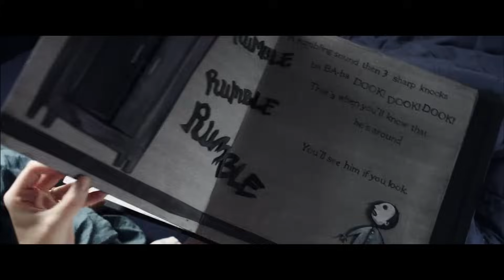Babadook - Trailer español (HD)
Sinopsis: Seis años después de la violenta muerte de su marido, Amelia continúa perdida intentando educar a Samuel, su hijo de seis años, que vive aterrorizado por un monstruo que se le aparece en sueños y amenaza con matarlos. Cuando un inquietante libro de cuentos llamado el Babadook aparece en su casa, Samuel se muestra convencido de que el Babadook es la criatura sobre la que ha estado soñando. Cuando sus alucinaciones entran en una espiral fuera de control, se vuelve impredecible y violento. Amelia, muy asustada por el comportamiento de su hijo, se ve forzada a medicarle. Pero cuando comienza a vislumbrar una presencia siniestra a su alrededor, Amelia poco a poco se da cuenta de que aquello sobre lo que Samuel la ha estado advirtiendo puede ser real…

Director: Jennifer Kent
Reparto: Essie Davis, Daniel Henshall, Tiffany Lyndall-Knight, Tim Purcell, Noah Wiseman, Benjamin Winspear, Hayley McElhinney, Carmel Johnson, Craig Behenna, Michael Gilmour, Cathy Adamek, Adam Morgan, Michelle Nightingale, Jacqy Phillips, Stephen Sheehan.